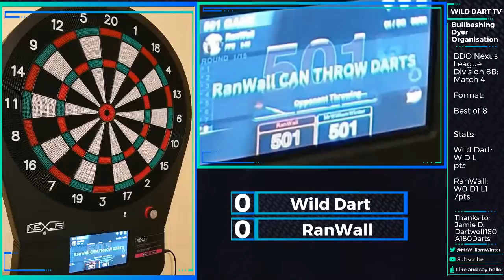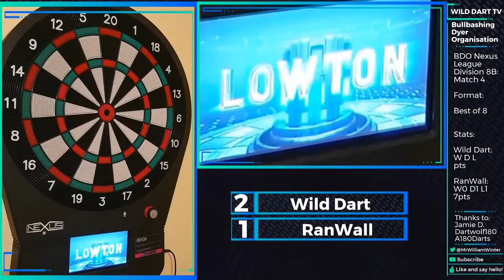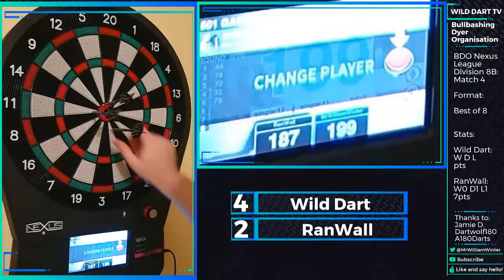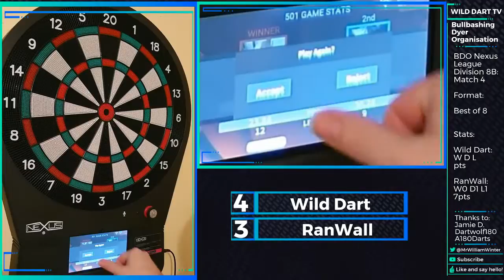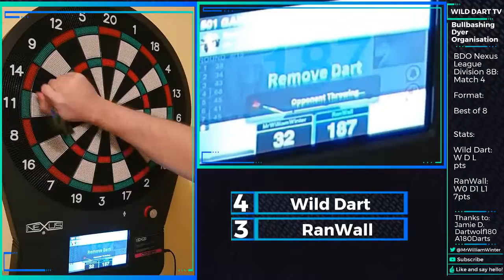Nexus League: Wild Dart vs RanWall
Wild Dart will be looking to find his first win to, hopefully, build a winning streak! As opposed to a losing one. (SPOLER: This game has a cracker of a 3 dart finish from me!)